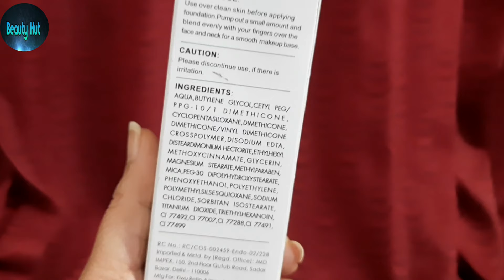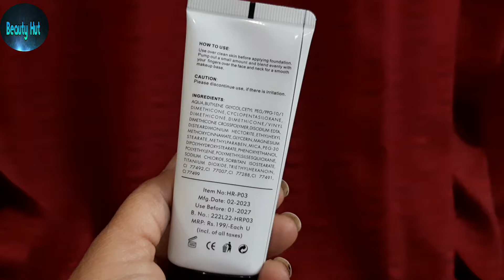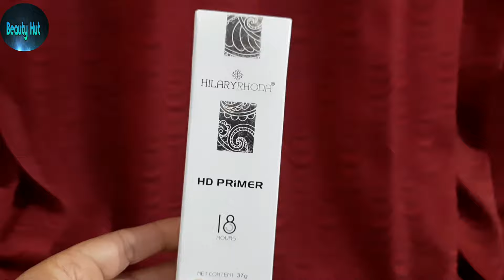Hilary Rhoda HD Primer Review & Demo || Beauty Hut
Link to purchase Products 👇🏻👇🏻
Hd Primer

Mic used

Thank you, and please keep supporting. 🤍😊

Radhe Radhe💕